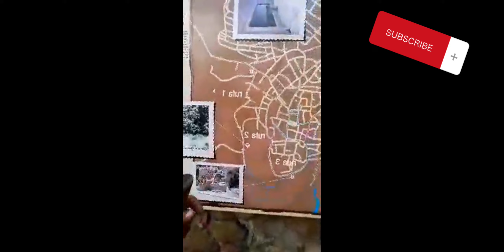Hablemos de Úbeda..